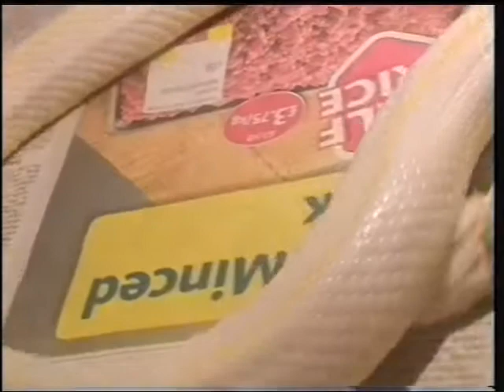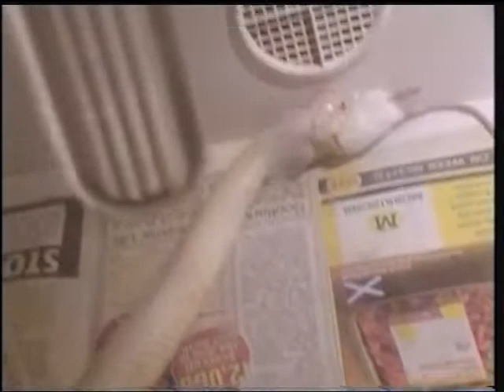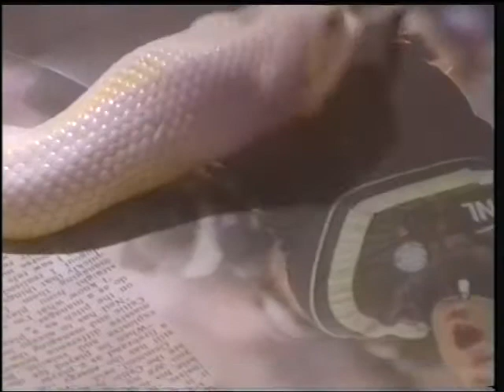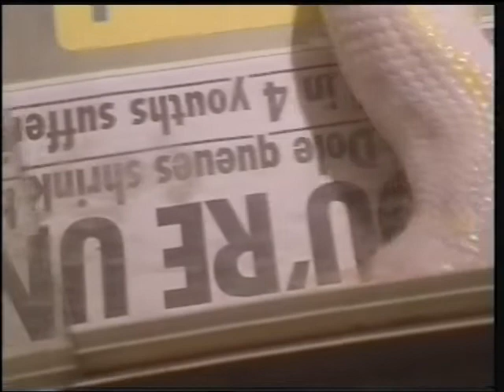Casper the Kingsnake 2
Casper loving a moving target